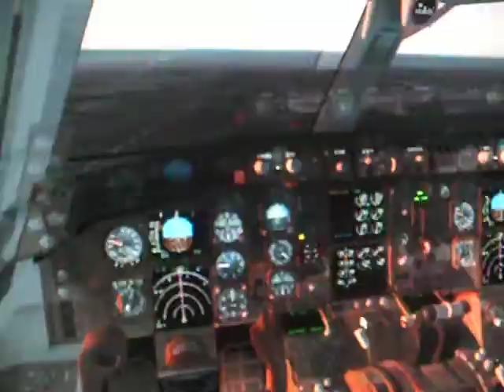PSS 757 landing KSDF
Taking a viz 35L